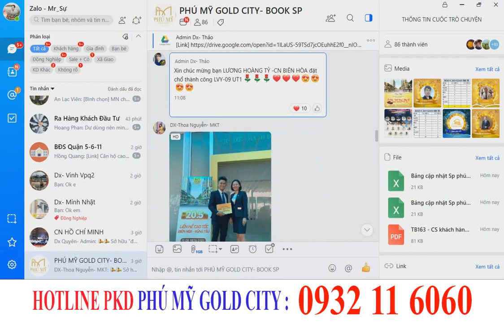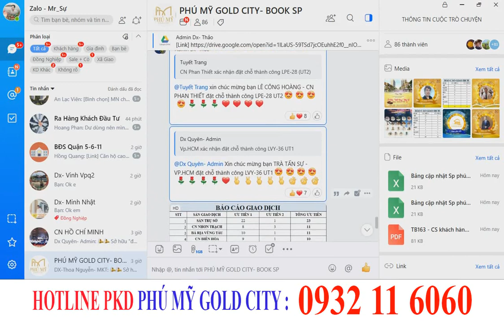【PHÚ MỸ GOLD CITY 】- Cập Nhật Giao Dịch 2 Ngày 【23 - 24/02/2020 】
Dự Án 【PHÚ MỸ GOLD CITY】Đã Chuyển Từ Nóng Sang 【Phát Sốt 】
Chỉ trong 1 buổi sáng, hơn 200 khách hàng từ các khu vực khác nhau đổ về Phú Mỹ Gold City săn các nền đất đẹp. Dự án có quy mô hơn 20.5ha được quy hoạch trở thành Đô thị vệ tinh sân bay Quốc tế Long Thành.
⭐️ Tổng quan dự án:
- Vị trí: phường Mỹ Xuân, thị xã Phú Mỹ, Bà Rịa - Vũng Tàu
- Loại hình: đất nền
- Tiện ích: công viên 10.000m2, hồ điều hoà, 2 trường học, trung tâm văn hoá, phố thương mại,...
- Ngoại khu liền kề: trung tâm hành chính, trường học, trung tâm thương mại, siêu thị,...
- Khu vực hạ tầng giao thông phát triển: cách nút giao cao tốc Biên Hoà - Vũng Tàu: 3 phút, cách cao tốc Bến Lức - Long Thành: 5 phút, cách sân bay QT Long Thành: 20 phút.

Theo kế hoạch, năm 2020 giải phóng mặt bằng GĐ1 sân bay Quốc tế Long Thành, tổ chức khu tái định cư cho các hộ dân, tiến hành khởi công xây dựng. Điều gì sẽ xảy ra khi sân bay có quy mô lớn nhất phía Nam đi vào hoạt động cùng với đó là các tuyến cao tốc giúp rút ngắn đoạn đường di chuyển giữa các tỉnh thành?

Nắm bắt ngay cơ hội đầu tư với mức giá hấp dẫn nhất ngay!
Hotline CĐT: 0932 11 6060